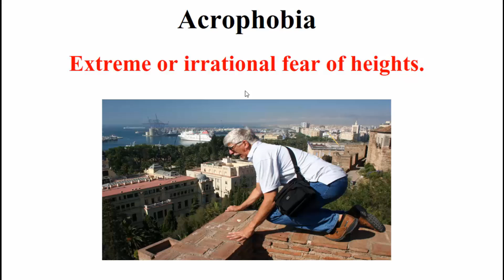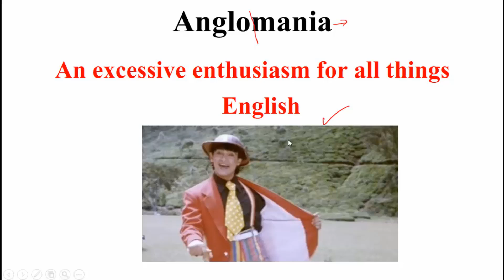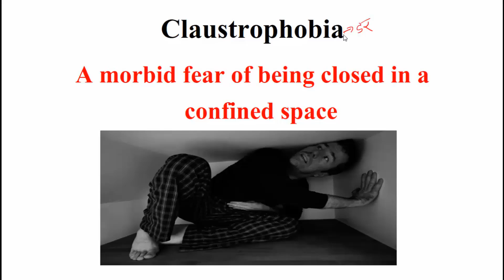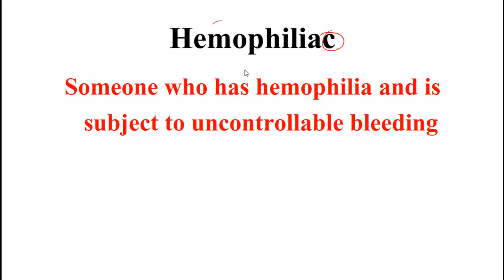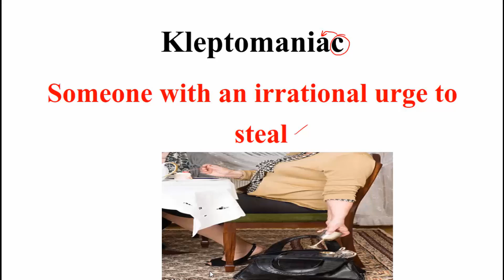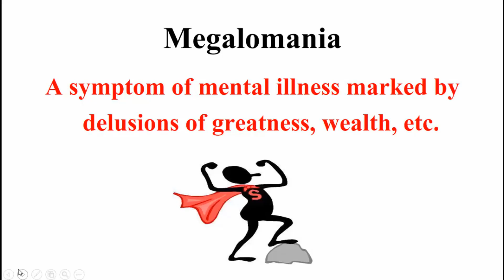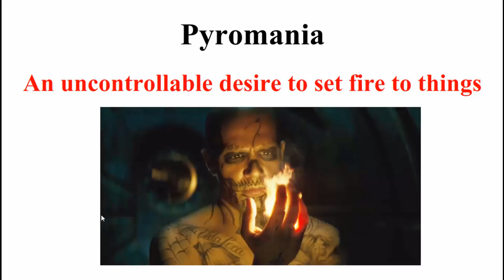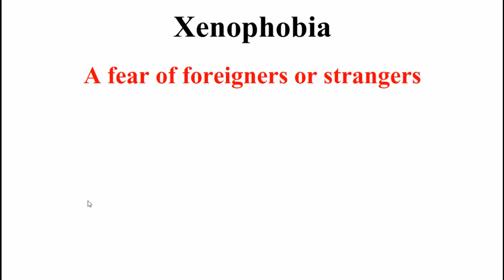Types of Phobias , Most Important English Vocabulary for SSC CGL, CHSL, CPO and FCI [ In Hindi]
In this video i am explaining most important vocabulary i.e. Types of Phobias  that will be useful for  in exam like ssc cgl , ssc chsl , CPO , FCI ,  rrb ( Railways ) , cat etc.
Chandrahas Tripathi
Study Smart SSC